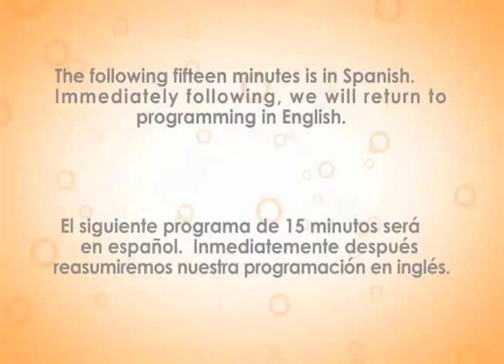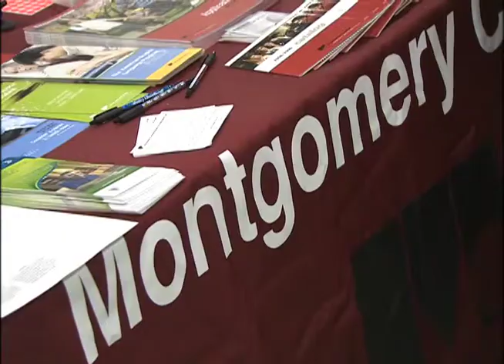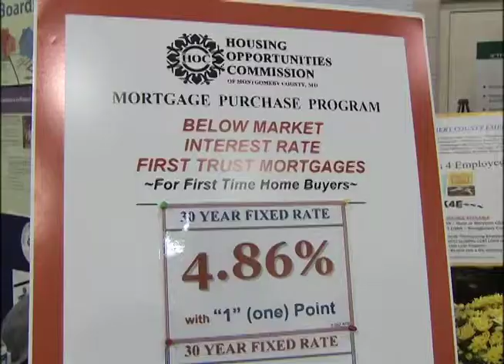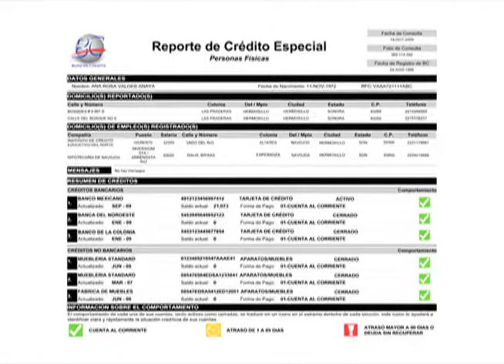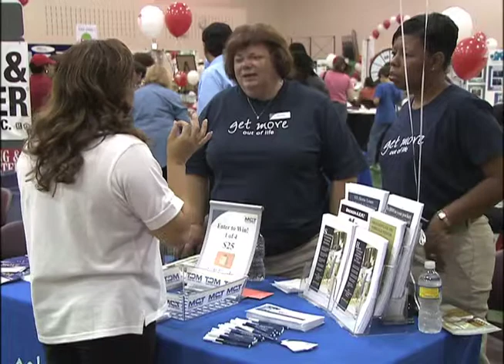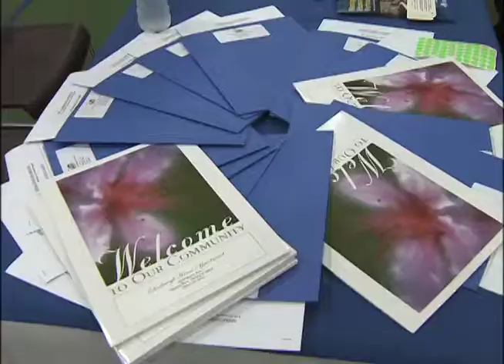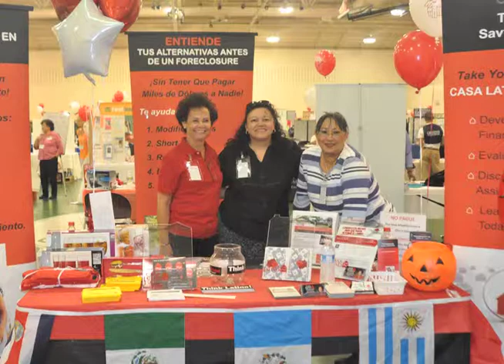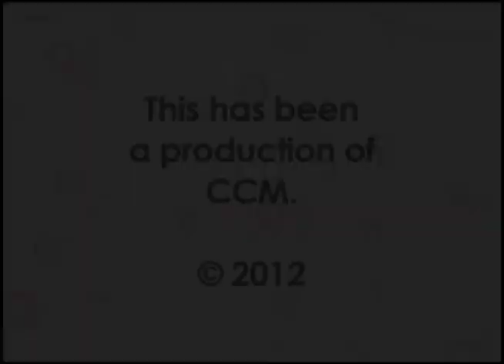Tertulia Episode 44